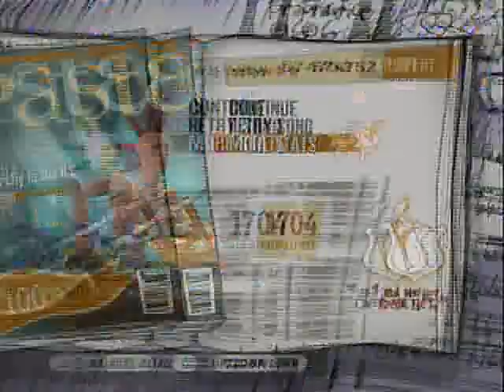Anarchy in the U.K. Coop FC 100% (Supermarble94 - Bekuraryou1228)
Lazy description is lazy.
I'm going to attempt to go for a Full Game Coop FC with Bekuraryou1228. As of right now we're just switching off guitar and bass, but as the songs get harder, we might have to switch off for whoever can do the harder part. I'm on the left with bass here, and Bekuraryou1228 is on the right with guitar.